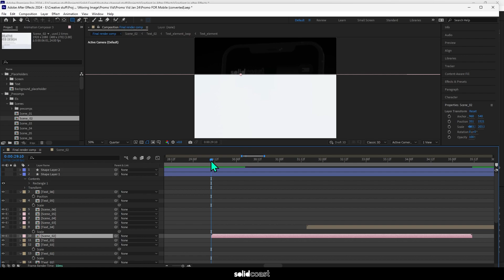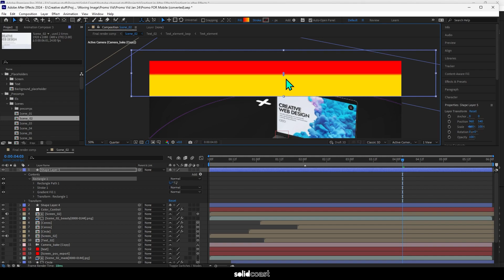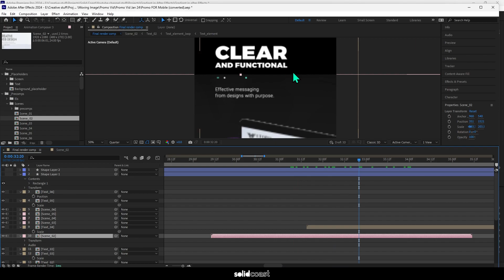EASY! How To Use Gradient Tool in After Effects | Tutorial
In this tutorial you'll learn how find and use the gradient tool in After Effects to fill a shape.   Easy and quick.

I usually use something from Envato for nearly every creative project I do:

I design websites:  Check my portfolio here:
alexiscreative.co.uk